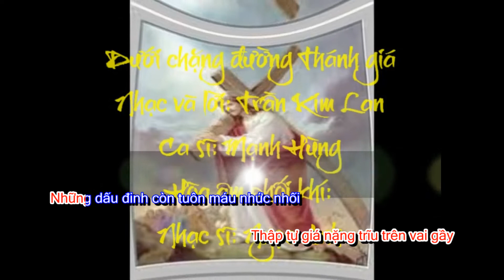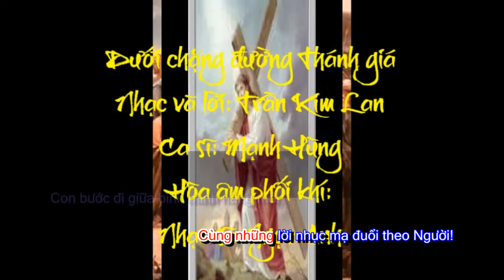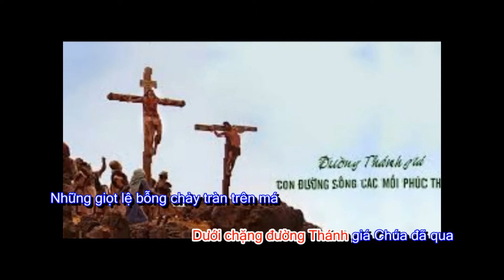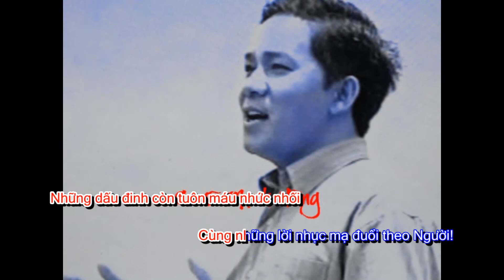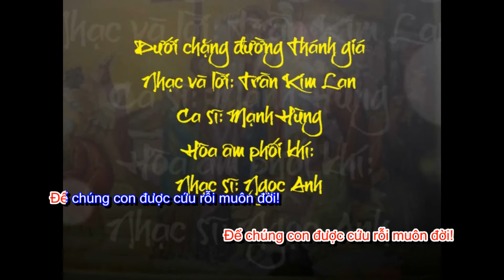Dưới chặng đường Thánh giá (Nhạc và lời Trần Kim Lan-ca sĩ: Mạnh Hùng) (Karaoke)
Dưới chặng đường Thánh giá (Karaoke)
Nhạc và lời Trần Kim Lan
Ca sĩ: Mạnh Hùng
Hòa âm phối khí:
Nhạc sĩ N gọc Anh